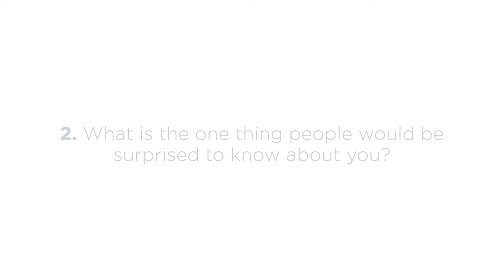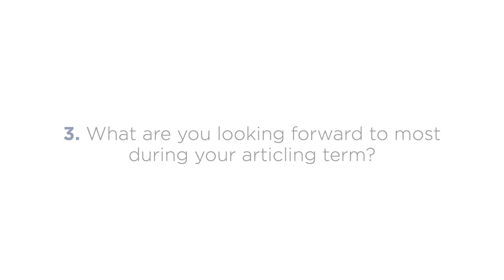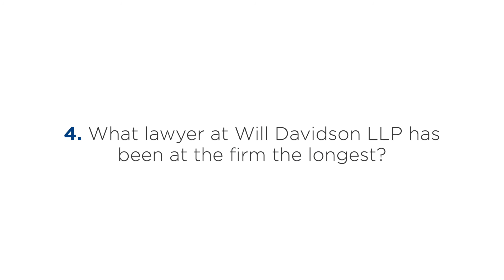Meet Our 2020-2021 Articling Students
Will Davidson LLP catches up with our articling students of the 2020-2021 term, Abbas Baig and Khelan Soogrim, and ask a handful of questions regarding their articling term with the firm.